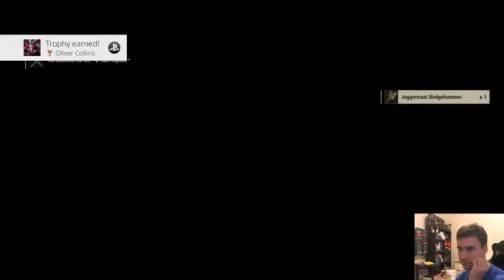Code Vein - Boss 1 - Oliver Collins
Facing off against Oliver Collins.